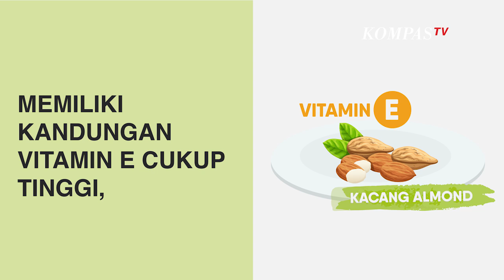Wajib Tahu! 5 Makanan Kaya Vitamin E yang Dapat Cegah Corona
KOMPAS.TV - Mengonsumsi makanan yang memiliki kandungan vitamin E disebut dapat membantu tubuh dalam menjaga daya tahan di tengah pandemi Covid-19 (virus corona).

Nah, maka dari itu, tubuh Anda pun membutuhkan vitamin dan mineral agar daya tahan tubuh terjaga dan tidak mudah sakit.

Vitamin adalah salah satu zat yang diperlukan demi membantu proses metabolisme tubuh.

Salah satunya adalah vitamin E yang penting untuk menjaga daya tahan tubuh.

Vitamin E pun memiliki sejumlah fungsi, yakni memelihara daya tahan tubuh, menjaga kesehatan kulit, dan menjaga kesuburan organ reproduksi.

Selain itu, vitamin E juga memiliki peran sebagai antioksidan untuk mempertahankan fungsi membran sel.

Ketika membran sel ini kuat, maka virus corona tidak akan menginfeksi.

Nah ada lima makanan yang mengandung Vitamin E demi membantu mencegah Covid-19 (virus corona). Simak selengkapnya dalam grafis berikut ini!